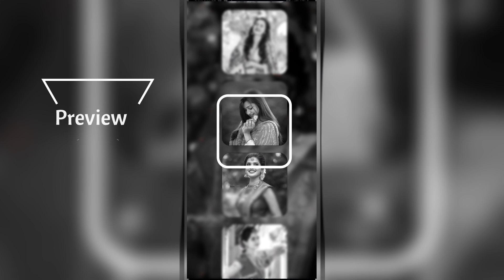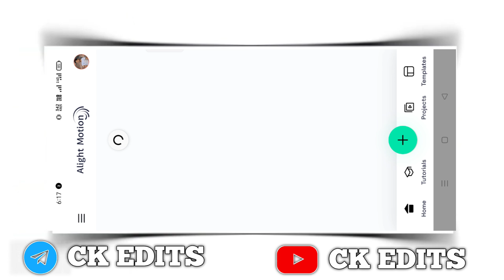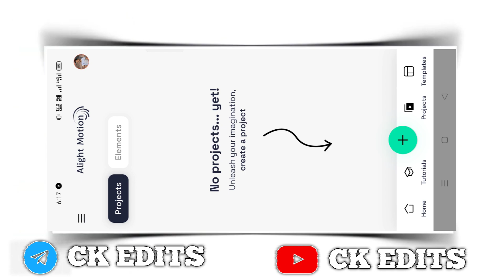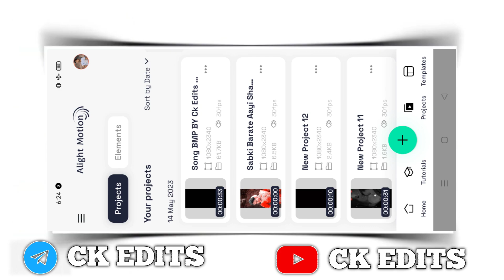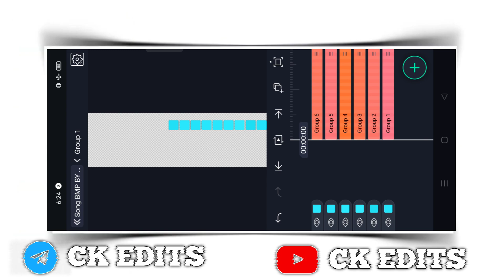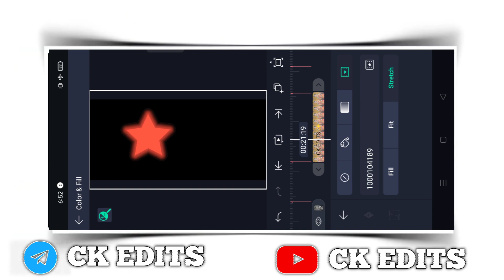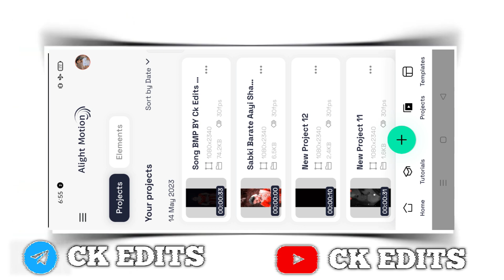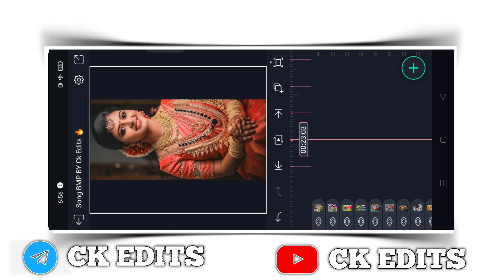Sabki Barate Aayi Hindi🎶Dj Status |Alight Motion Video Editing | Dj🎧 Stattus |Alight Motion tutorial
🔥New Style Old Hindi🎶Dj Status |Alight Motion Video Editing | Dj🎧 Stattus |Alight Motion tutorial

Ck Edits

Is video me main bataya hu ki alight motion app me full screen dhamakedar dj status editing kaise banate hai bahut hi aasani se sikhya hu

Mujhe aapse bahut umeed hai ki aap bahut aasani se yaisa video banana seka jayenge help karenge

...❤My YouTube Fom Love❤...

🔰🔰 Scroll Down Please 👇👇

 CK EDITS
Status Tuturiol Channel

🔰All Materials 👇👇

CK EDITS
Status Tuturiol Channel

Preset link

❤LOVE YOU❤

Lyrics:-

Your Quesies :-

CK EDITS
Dewani mai deewani song video editing alightmotion
Hindi viral songs video editing
Sadi new style video editing alightmotion
Dewani mai dewani video editing alightmotion
4K Hindi old song status
2022 video editing alight motion
Hindi song video editing  alight motion
new trending Shekh effect editing
new trending old Hindi DJ status editing  alight motion
4K WhatsApp status video
 video kaise banaen
Alight motion editing status
Dj Status
4K status editing alight motion
4K Ultra HD full screen status video